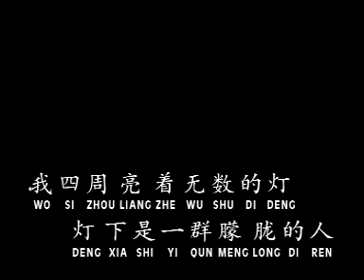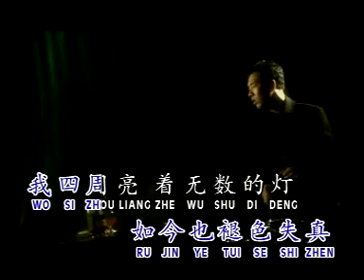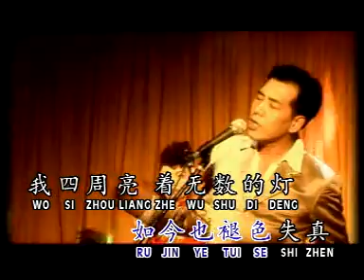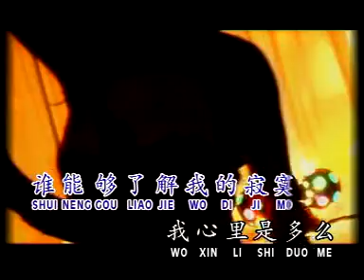Ni wo tha